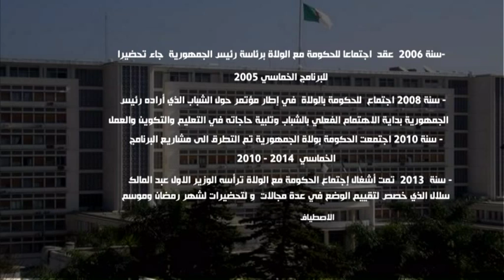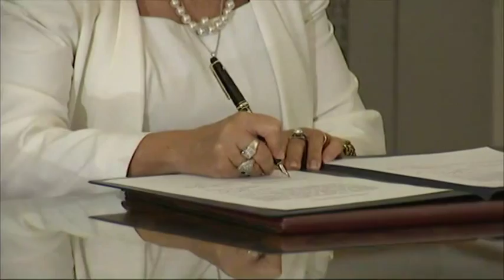قناة نوميديا: النشرة الصباحية ليوم 29 08 2015